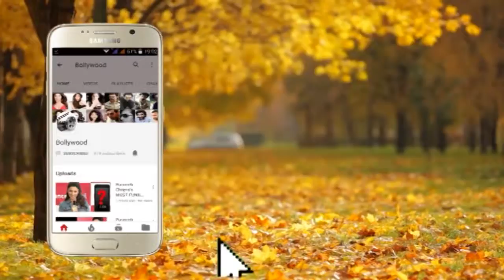Shahid Kapoor Looks HANDSOME In Gym Look Spotted At I Think Fitness Juhu